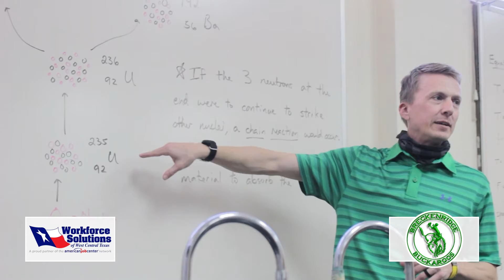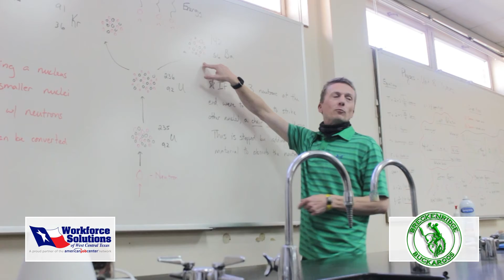Workforce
Workforce Solutions of West Central Texas is helping our community find quality jobs. For more information head over to